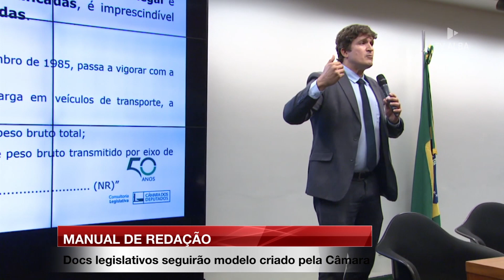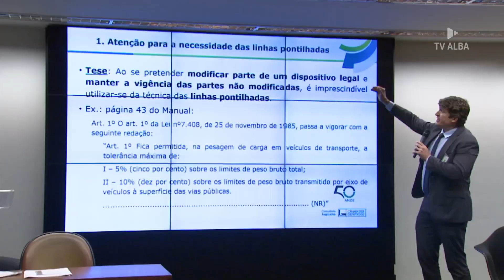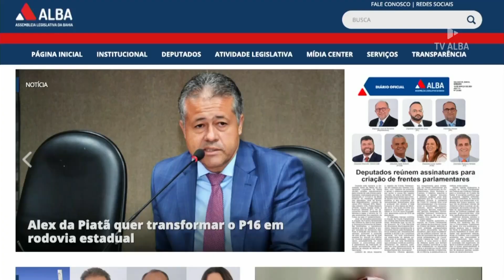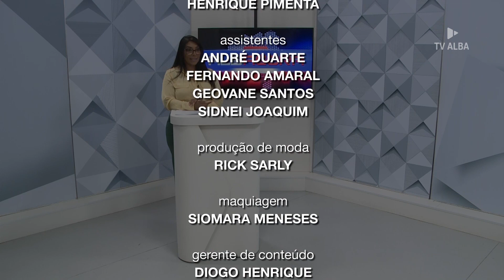ALBA AGORA - 20/03/2023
O ALBA AGORA é apresentado pela jornalista Patrícia Narriman, e vai ao ar de segunda a sexta, às 19h30.